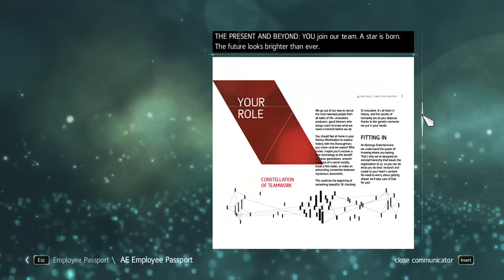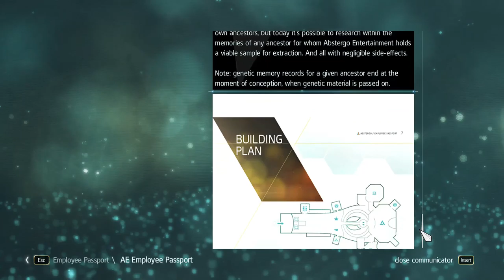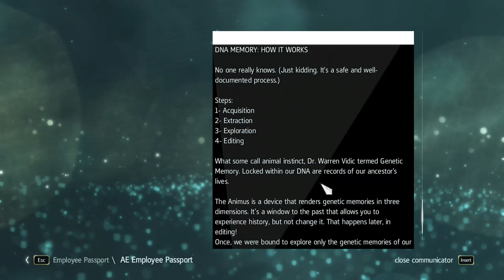Assassin's Creed IV Black Flag memory 01